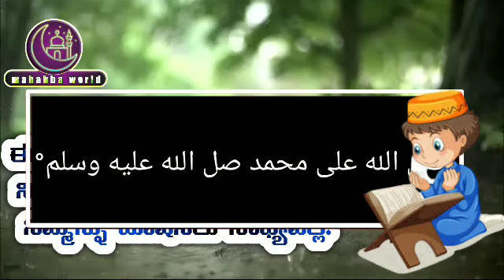ಈ ಸ್ವಲಾತ್ ಇಂದ ಇವರ ಹೊರೆತು ನಿಮ್ಮನ್ನು ಜಗತ್ತಿನಲ್ಲಿ ಯಾರು ಕೂಡ ನಿಮ್ಮನ್ನು ದೂಷಿಸಲು ಸಾಧ್ಯವಿಲ್ಲ.